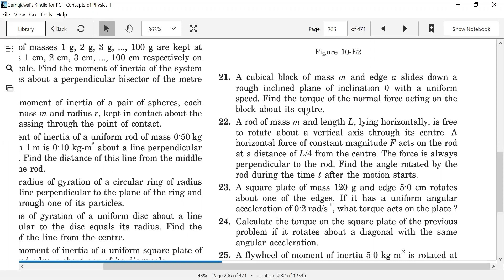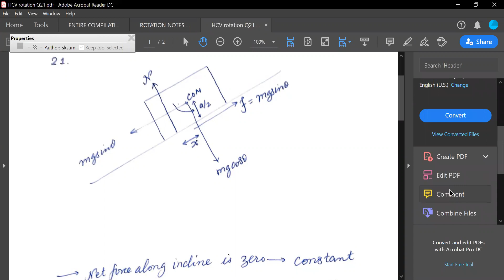H C Verma Rotational Mechanics question 21 Solution - Samujawal Sir- IIT Kanpur - AIR 737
In this video we have solved H C Verma Rotation Q21.

For more solutions of H C Verma  please comment in the comment section.

H C Verma Rotational Mechanics question 21,
h c verma solution,
h c verma question solution,
physics,
h c verma rotational mechanics,
h c verma rotational mechanics solution,

HCV Solutions
HCV Video Solutions Rotation
Rotation for IIT JEE
Rotational mechanics for JEE Main
Rotational Mechanics for JEE Advanced